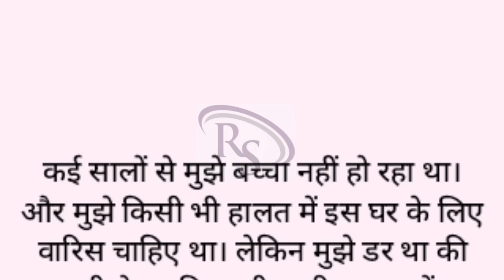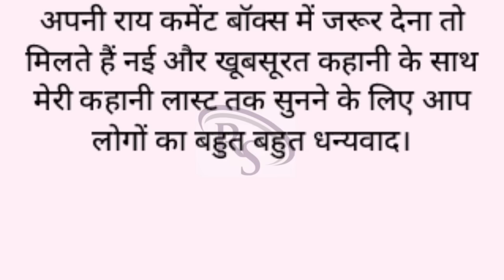Suvichar || An emotional motivational story || suspense story | moral hindi kahani | best story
Suvichar || motivational story motivational story || suspense story | moral hindi kahani |best story

collection of Hindi stories, including Prerak Kahaniya, Manohar Kahaniyan, motivational stories, hindi kahani, hindi kahaniyan , bedtime story, heart touching story, hindi quotes, parivarik kahaniyan, emotional story, shikshaprad kahani, stories in hindi, story in hindi and inspirational stories. Our stories are carefuly selected to offer you the very best in storytelling and are designed to entertain, educate, and inspire. Our collection of Hindi stories covers a wide range of topics, including love, friendship, family, and personal growth. We believe that a good story can offer valuable life lessons, and our selection of moral stories, moral story in hindi, story time, fairy tales, sacchi kahaniyan and lessonable stories are designed to do just that. In addition to our Hindi stories, we also offer a range of Suvichar and inspirational quotes to help you stay motivated throughout the day. Our short stories are perfect for anyone looking for a quick escape from the stresses of everyday life, while our longer tales are ideal for those who want to lose themselves ina captivating story.